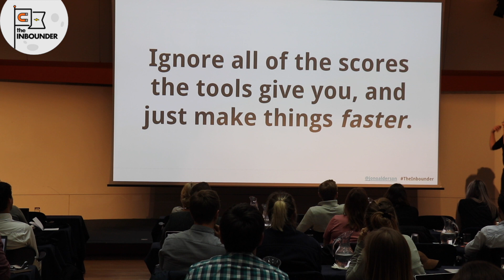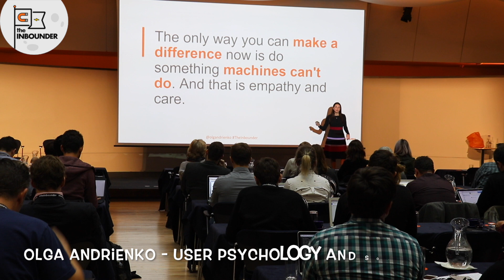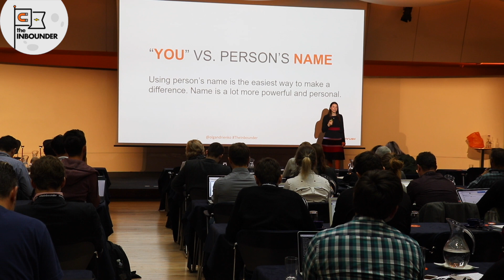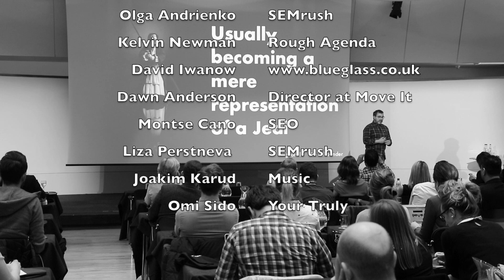The Sunday Talk - The Inbounder Conference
The Inbounder London Slides

Kirsty Hulse - Content Marketing: How to work less and win more

Nichola Stott - Nine Things we're Checking for a Mobile First Index

Tom Anthony - 3 New Techniques for the Modern Age of SEO

Russell Mc Athy - Using Machine Learning To Forecast Future Sales, the SEO Way!

Jono Alderson - Accelerated Mobile - Beyond AMP!

Kelvin Newman - Why Podcasting Is the Missing Piece In Your Inbound Strategy & How to Excel in Audio Content

Hannah Smith - Going Down the Rabbit Hole - Chaos, Curiosity & Creativity

Monday. Bank Holiday and today I am planning to do absolutely nothing. Why can’t we have 3 days off every single week?

On my way to The Inbounder. As usual, I am fashionably late. But then the weather is so nice. The summer is finally here.

Wednesday. The day after The Inbounder conference and before you ask me I’m gonna tell you. I truly and utterly enjoyed it. Great talks by great speakers like Gianluca Fiorelli. Olga Andrienko, Kirsty Hulse, Jono Alderson (watch his video here), Kelvin Newman was there. I will try and link all their slides in the description below. You know there are those conferences where you go, you sit and you drink coffee all day. And there are those conferences like The Inbounder where in a very short amount of time you get so much knowledge. One common tip everybody was giving ‘Know your customers. Understand your customers before starting optimising your website.”

Before I forget Gianluca Fiorelli’s talk alone was worth going to this event.

Friday, and I am a little bit ill. One of those moments when sickness grounds you to your bed but I am still working. Always do your best. Of course, your best gonna be different from moment to moment. It will be different from when you are healthy opposed to when you are sick. But under any circumstance do your best and you gonna avoid a lot of self-judgment and regret in the future.

In about ten minutes I’m gonna be talking to Mr François Goube – the CEO of OnCrawl. We gonna be talking about technical SEO and something that I really really want everybody to understand –
Orphan pages.

So orphan pages are pages that are outside your internal linking structure.

Exactly, exactly. This is what I always try to explain to people. So basically if they are not linked from anywhere they will definitely have an effect on our SEO. What do you think is the effect of orphan pages on SEO? Let’s talk about it. Because this is the most important part of the understanding of what orphan pages are.

Yeah, you know we just talked about the crawl budget. And you ned to optimise and to get assured that Google is fetching your priority pages.
And you have priority pages – top priority pages – you want them to get a lot of link juice cause you want them to rank and you want the bot to crawl them very frequently. So you want Google to consider your money your most valuable pages. So this is very big – big issue to have orphan pages because you are wasting Google resources on pages that are obviously invaluable because if they are orphan there might be a good reason.

Guys, what an exciting week. It started slow with a Bank Holiday and then just exploded with The Inbounder conference. Went down again – a little bit – as I was sick but then exploded again with online interviews and webinars.

Next week I’m gonna be temporarily redirected to Easter Europe as I am visiting the country of Bulgaria but you do subscribe to this channel and do come back here next Sunday cause you’ve got the problems and I’ve got the solutions.